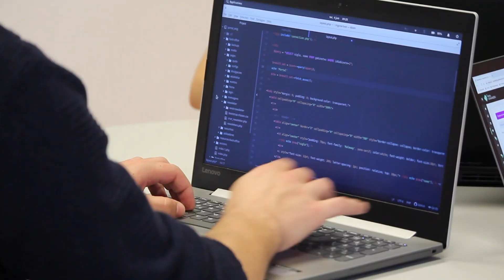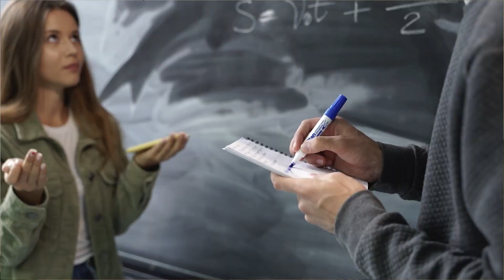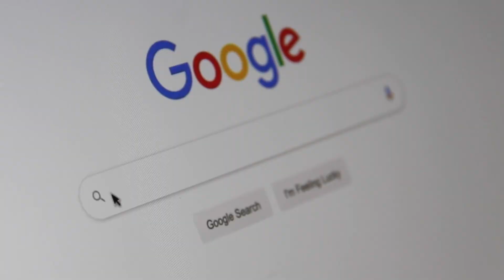6 Hacks for Software Engineers in 2023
LEANR 6 SKILLS they don't teach in College

Hi everyone, I share 6 useful TIPS in this video to help you stand out and impress your manager and colleagues in:
your first job as Software Engineer.
your first year as Software Engineer.
Help you to learn to code faster
Learn to program faster
Don’t get fired in your first job
How to get a programming job
How to become a grey software engineer
Your first day as a Software engineer

Timestamp:

- 0:00 Starting your first job as Software Engineer
- 0:37 Reminder: Why you've been chosen among all the candidates
- 1:01 Survive and stand out on your First Job as Software Engineer
- 1:16 Tip 1. Survive Your First Job - Right attitude
- 2:02 Tip 2. Survive Your First Job - Ask questions:
- 2:26 Tip 3. Survive Your First Job - Find answers for yourself
- 3:57 Tip 4. Survive Your First Job - Take notes:
- 6:14 Sum up: Have the right attitude, ask the right questions and take notes
- 6:50 Tip 5. Survive Your First Job - Don’t over-promise
- 8:16 Tip 6. Survive Your First Job -  Do 'networking'
- 9:15 Final Reflexion and Advice
- 9:56 Thank you

cc: videos credits
Thank you Pexel, for letting me use your amazing videos
Rocket icons created by Freepik.

"6 Game-Changing Hacks for Software Engineers in 2023"
"The Top 6 Hacks for Boosting Your Productivity as a Software Engineer in 2023"
"Revolutionize Your Software Engineering Career in 2023 with These 6 Hacks"
"6 Proven Hacks for Getting Ahead as a Software Engineer in 2023"
"Maximize Your Potential as a Software Engineer in 2023 with These 6 Hacks"
"The 6 Hacks That Will Transform Your Software Engineering Career in 2023"

My first job as a Software engineer
My first day as a Software engineer
Starting my career as software engineer